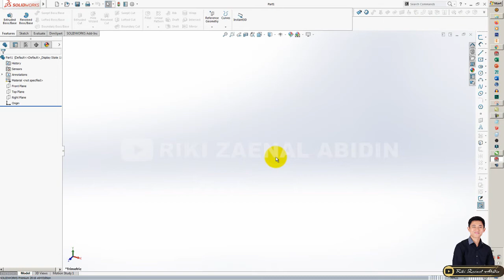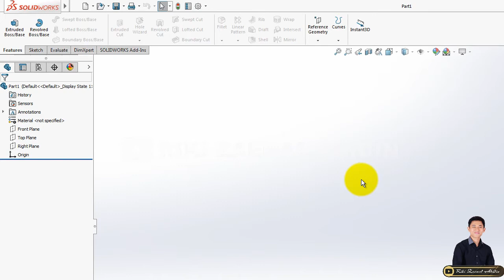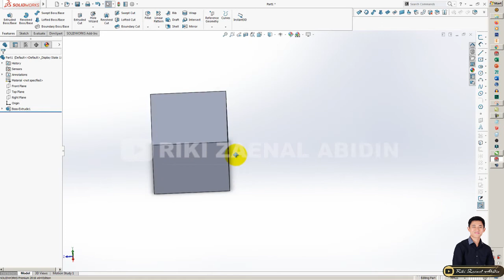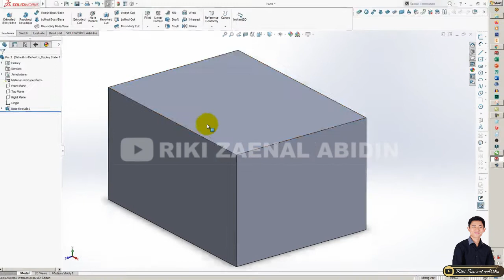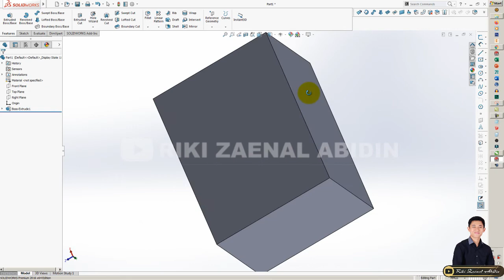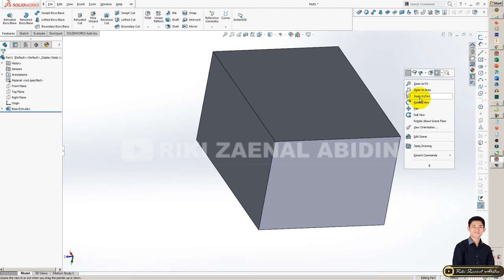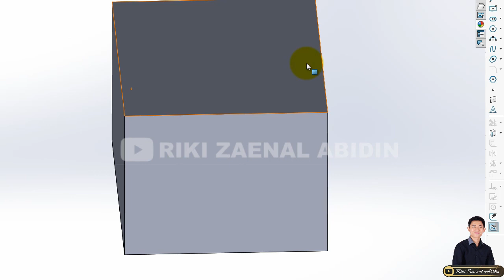SOLIDWORKS | #40 SHORTCUT OF ZOOM IN/OUT, PAN & ROTATE VIEW